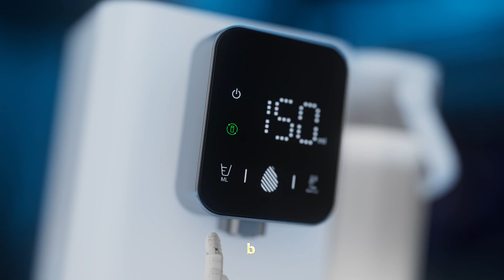W2 English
Jenny He
Overseas sales manager
Olansi Healthcare Co.,Ltd (Olansi Water Treatment Equipment Co.,Ltd)
One of China top manufacturer of OEM/ODM air purifier, water purifier, sterilizer,hydrogen water maker, etc
Headquaters Address: No. 1, Haiyi street,Lanhe town, Nansha,Guangzhou, Guangdong, China